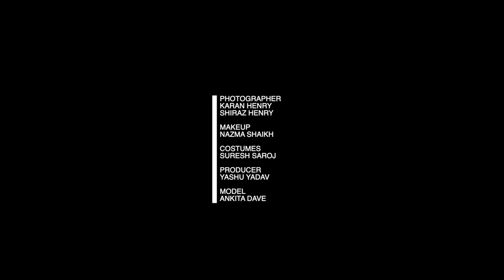ANKITA DAVE POSES FOR HD CALENDAR | HENRY'S STUDIO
Entertainment Channel , interactive and lively